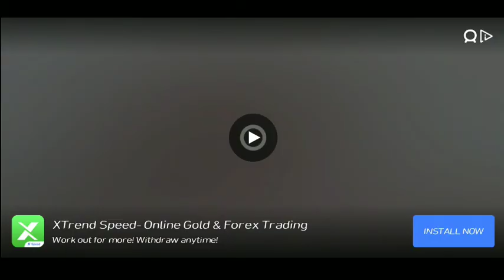🔥NPL Auction Unlock Free Mein Done Solution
Hello guys I'm back with another video of World cricket Championship 2
In thia video i explain abou NPL Auction In Wcc2
 If This Vedio Helps You